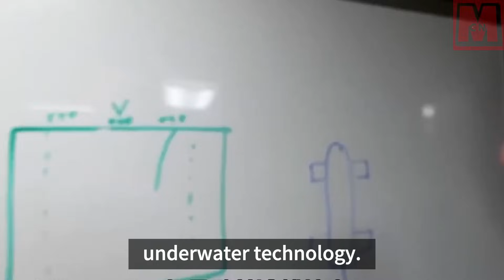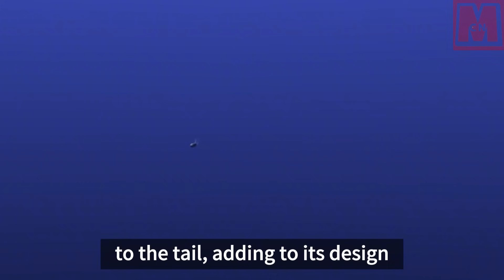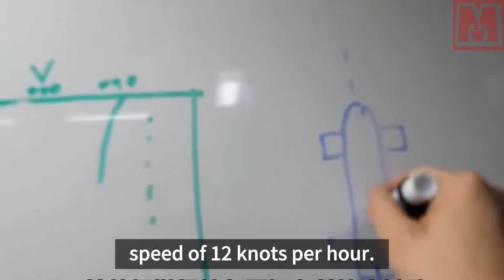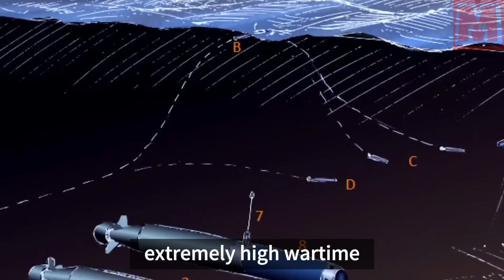Will nuclear aircraft carriers become obsolete? China's "Poseidon" unveiled to hunt submarines.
China's advanced "Poseidon" unmanned underwater vehicle (UUV), unveiled at the recent Malaysian Defense Exhibition, has captured worldwide attention. Exemplifying significant progress in China's defense industry, the "Poseidon" is part of a global developmental race of UUVs amongst forces like the US, Russia, UK, France, Japan, and South Korea. The "Poseidon" UUV enhances naval warfare with abilities to recon and transmit intelligence, monitor underwater movements, and locate potential threats, including attacking submarines, surface ships, and land targets. The vehicle boasts a design structured for reduced resistance underwater and displays integrated masts and a unique semi-circular device. Its all-electric drive technology and ingeniously planned propulsion system ensure excellent maneuverability and endurance.